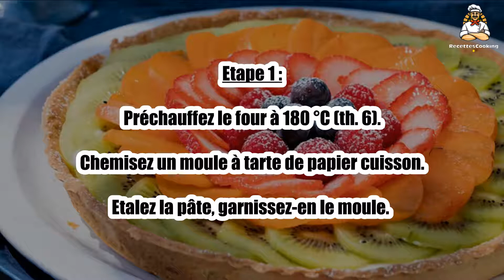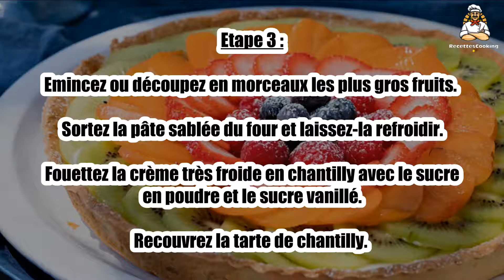Recette : Tarte tutti frutti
Bonjour à tous, aujourd’hui recettescooking.com vous présente la recette suivante : Tarte tutti frutti

TEMPS TOTAL : 35 min
Préparation : 20 min
Cuisson : 15 min

Ingrédients :

1 Pâte sablée
50 g Framboises
3 Kiwis
50 g Myrtilles
250 g Fraises
6 Abricots
30 cl Crème fleurette
75 g Sucre en poudre
2 sachets Sucre vanillé

Etape 1 : Préchauffez le four à 180 °C (th. 6). Chemisez un moule à tarte de papier cuisson.

Etalez la pâte, garnissez-en le moule.

Etape 2 : Plaquez une feuille de papier cuisson sur la pâte et recouvrez-la de légumes secs ou billes de lestage. Enfournez pour 15 min.

Préparez tous les fruits. Triez les framboises, pelez les kiwis, lavez rapidement les myrtilles, les fraises et les abricots, puis séchez-les.

Etape 3 : Emincez ou découpez en morceaux les plus gros fruits. Sortez la pâte sablée du four et laissez-la refroidir.

Fouettez la crème très froide en chantilly avec le sucre en poudre et le sucre vanillé. Recouvrez la tarte de chantilly.

Etape 4 : Répartissez délicatement les fruits en cercles réguliers. Placez au frais jusqu’au moment de servir.

00:00 Recette : Tarte tutti frutti
00:20 Informations sur le temps de cuisson
00:32 Ingrédients
00:46 Etape 1 : Tarte tutti frutti
01:00 Etape 2 : Tarte tutti frutti
01:16 Etape 3 : Tarte tutti frutti
01:29 Etape 4 : Tarte tutti frutti